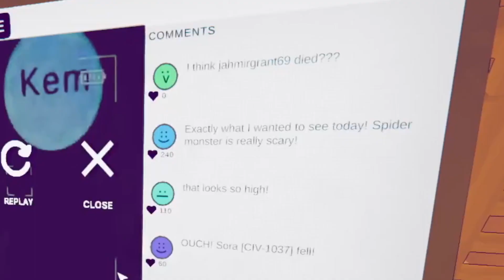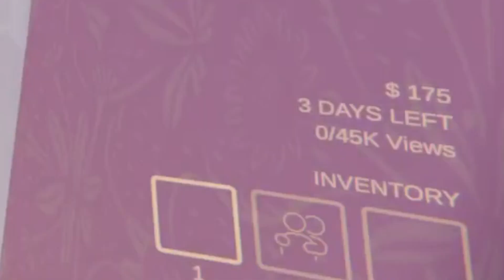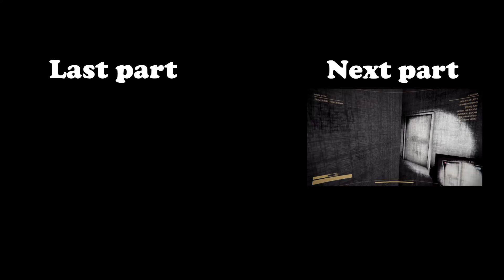RELENTLESS MONSTERS!!! | Content Warnings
Back at it with the creepy content as a spook tuber. We go through some dangerous areas and film action-packed content today so I hope you're ready it's gonna be straight madness!!!